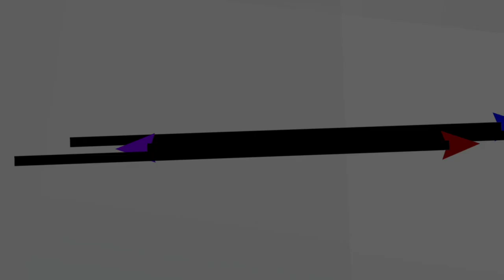2023 All Access Pass with The Commodores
The All Access Pass interviews onboard the Soul Train Cruise really give you the chance to hear amazing stories, straight from the stars themselves!

On our 2023 cruise, we had the chance to sit down with The Commodores.

The Hippest Trip at Sea!

 Celebrate the good life on the Soul Train Cruise. It’s the best R&B entertainment experience in themed cruising. Dance down the Soul Train Line with original Soul Train Dancers, party at Club Soul Train each night, see artists during the nightly performances, attend artist Q&As, meet and greets and nightly themed parties.